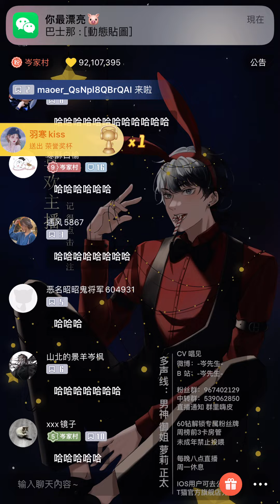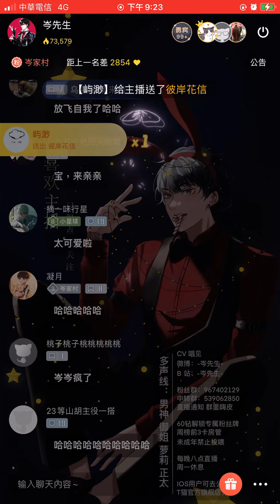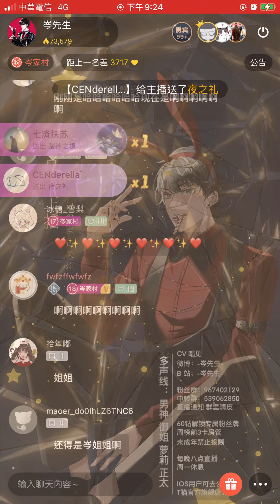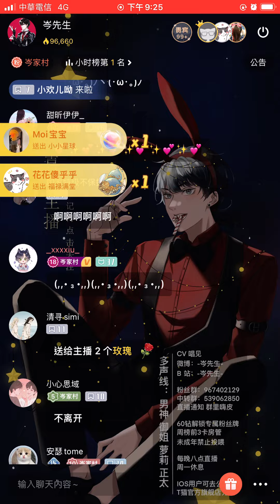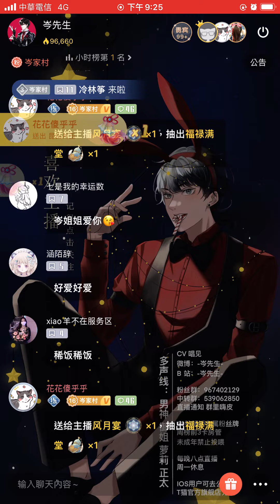岑先生-我只在乎你（前面是大家的最愛❤️/後面是姊姊/2022-0929）